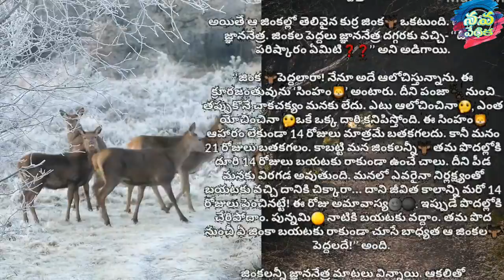లాక్ డౌన్ కి సరిగ్గా సరిపోయే కథ.....భలే ఉంది. మీరు వినండి